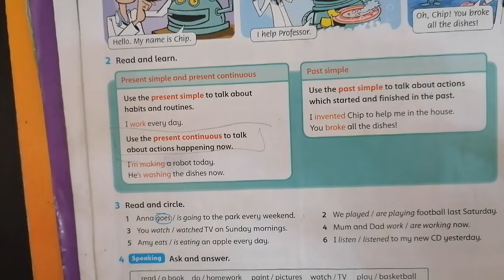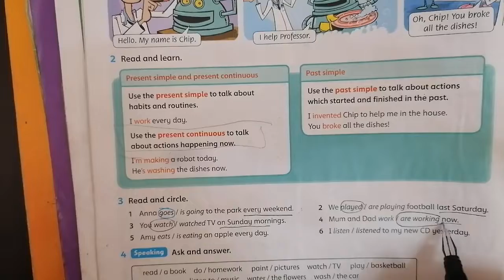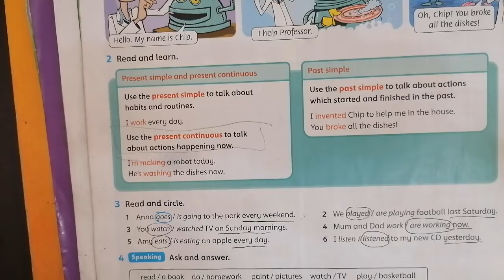January 2, 2022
Starter